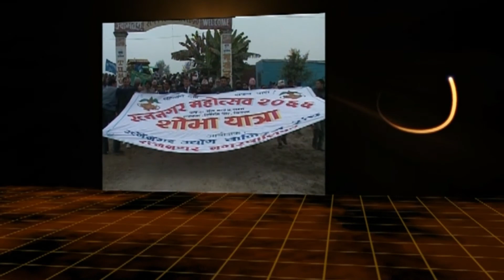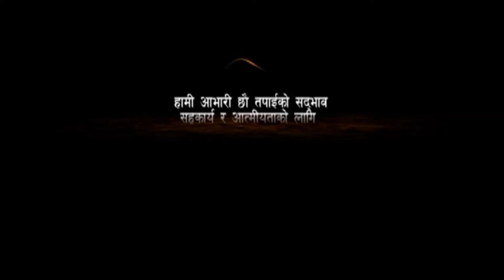Grand Final Volleyball Match | तगडा भलिबल खेल भलिबल खेल प्रेमीले हेर्न नछुटाउनुहोला